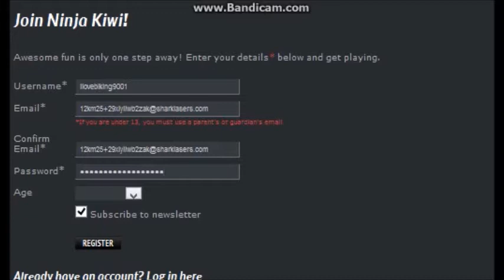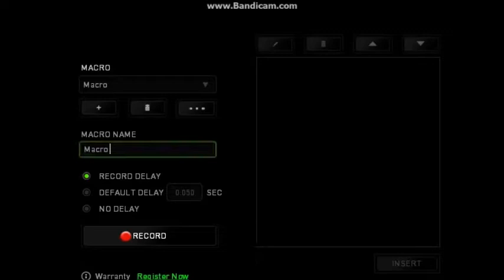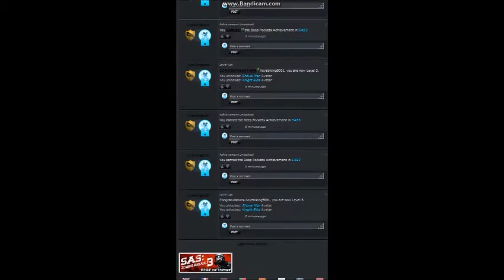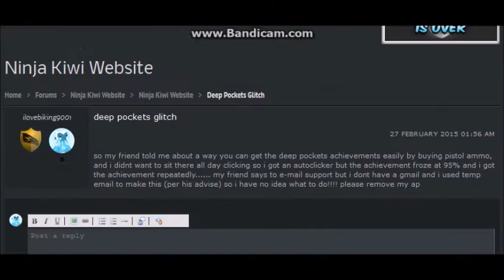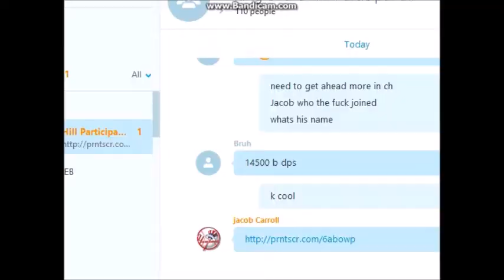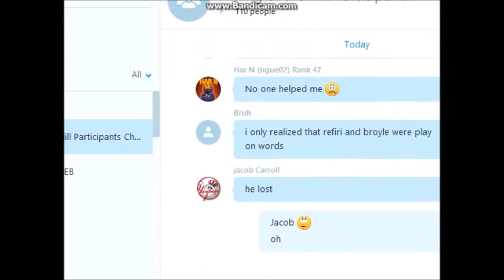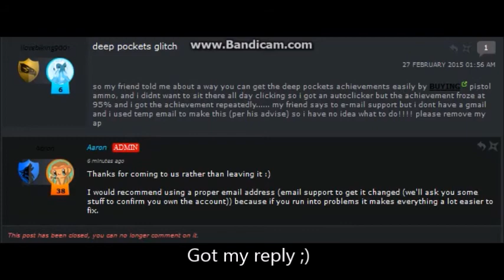Ninja Kiwi Rags to Riches #1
DJ Harmonics and DJ Striden- The Hampster Dance